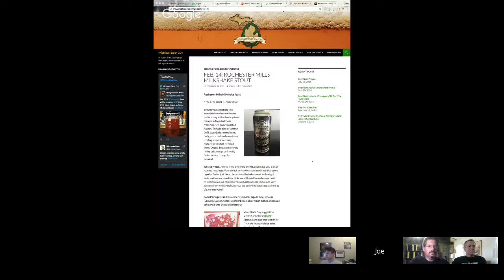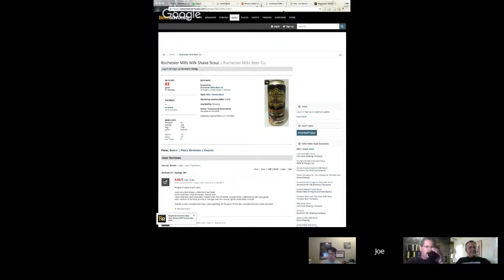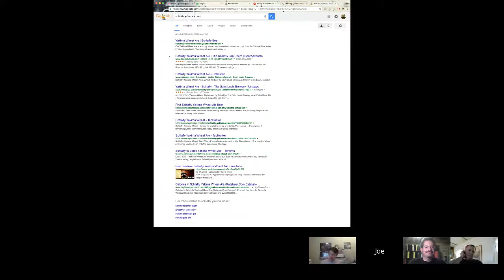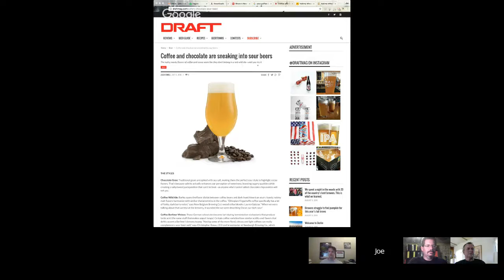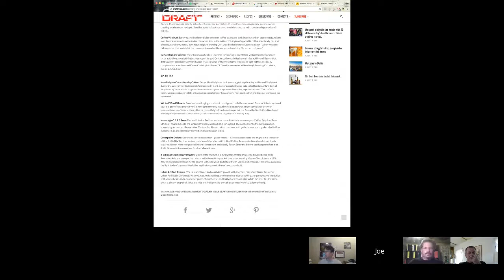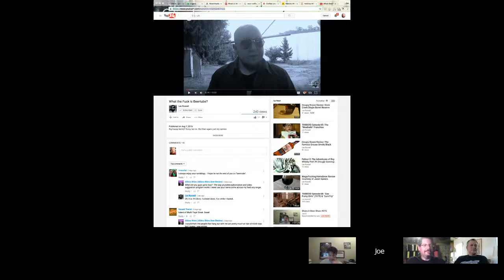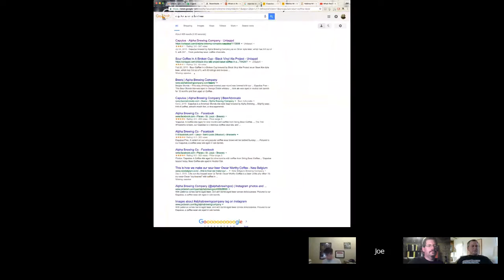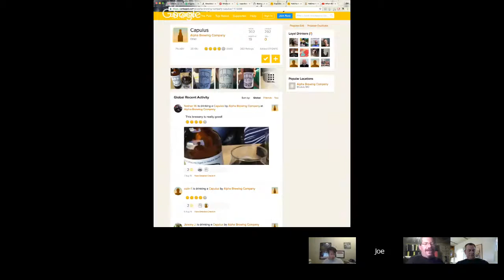Share A Beer Show #375 A Discussion on "What the F*ck is BeerTube?"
Welcome to our virtual pub table. Pull up a chair with your favorite adult beverage and join the conversation. Share A Beer Show is live every Tuesday 7p.m. eastern.